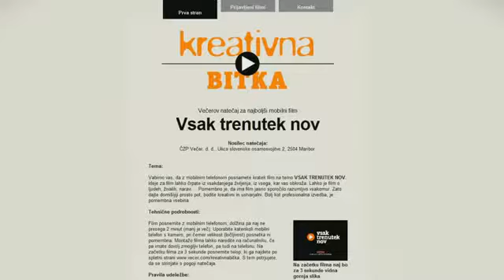Vsak trenutek nova zmagovalka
Strokovna komisija v sestavi Igorja Ambrožiča, režiserja na RTV Slovenija, Jerneja Burkeljce, asistenta na študijskem programu Medijske komunikacije na FERI in Zvoneta Štora, vodje digitalnega razvoja pri ČZP Večer d.d. je za zmagovalko Kreativne bitke, Večerovega natečaja za najboljši mobilni film na temo Vsak trenutek nov izbrala Majo Lipovača, ki je zmagovalni video posnela z mobilnim telefonom Samsung galaxy ace s5830. Maja je za nagrado iz rok direktorja marketinga pri Večeru Dejana Rebernika prejela tablični računalnik Apple iPad 3, v Maribor pa se je pripeljala v družbi prijateljice Tee Skrbinšek, ki je skupaj z družino nastopila v kratkem filmčku.

Maja je v obrazložitev vsebine videa zapisala, da film govori o osebnih zmagah vsakdanjih trenutkov, ki nam lahko, če to dopustimo, prinašajo najglobljo srečo in krepijo vezi med nami in ljudmi, ki jih imamo radi. Vsak nov trenutek je nova priložnost za to.

Režiser Igor Ambrožič je z letošnjimi izdelki zadovoljen, pohoda mobilnih naprav in pluralizacije medijev pa se ne boji: "Tisti, ki smo že pred leti sprevideli, da je paralelni medijski svet na spletu, vemo da gre razvoj izključno v to smer."